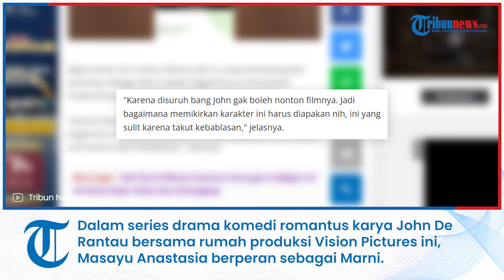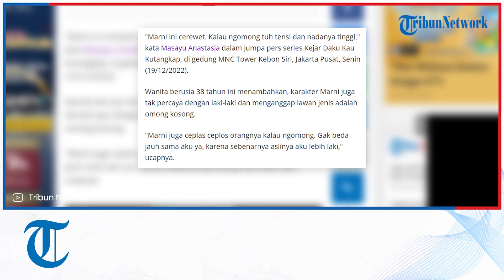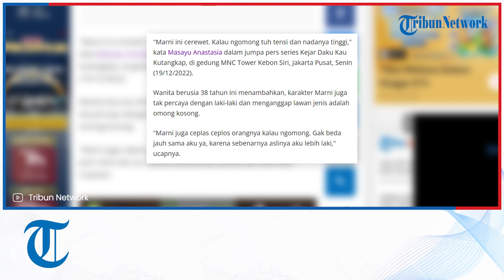Masayu Anastasia Mainkan Imajinasi Agar Bisa Perankan Perempuan Cerewet di Series Terbaru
TRIBUNNEWS.COM, JAKARTA - Bintang sinetron dan Film Televisi (FTV) Masayu Anastasia menerima tawaran series Kejar Daku Kau Kutangkap.

Series Kejar Daku Kau Kutangkap merupakan adaptasi dari film yang sudah tayang tahun 1986, yang dibintangi Deddy Mizwar, Lidya Kandou, dan kawan-kawan.

Dalam series drama komedi romantus karya John De Rantau bersama rumah produksi Vision Pictures ini, Masayu Anastasia berperan sebagai Marni, kaka dari Ramona yang dibintangi Anggika Bolsterli.